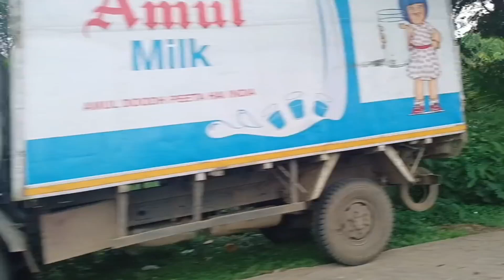vlog5 Sundar sa Gaon||Chandrapur Gaon||Best day of this week#viral#trending